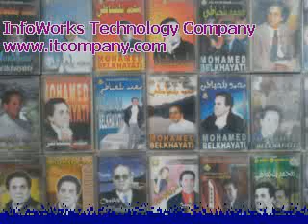4 BELKHAYATI hata dahit mazlout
4 BELKHAYATI hata dahit mazlout